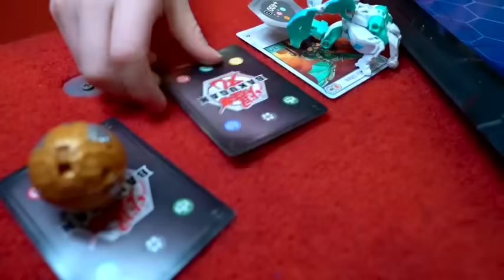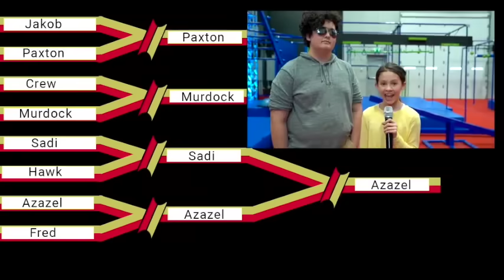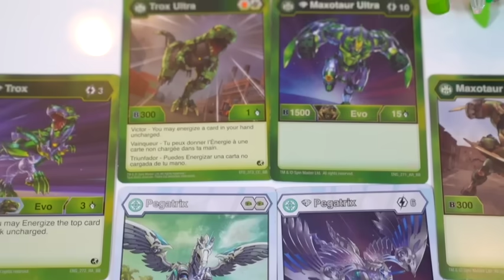Ninja Kidz Visit A Secret Bakugan Battle Championship!!!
The Ninja Kidz stumble upon a Ninja Playground where they discover a secret Bakugan Battle Planet Championship. Do they have what it takes to win this toy battle contest become Bakugan masters? Bakugan FULL episodes now streaming on Netflix!

Watch the newest episodes of Bakugan Battle Planet on the official Cartoon Network App